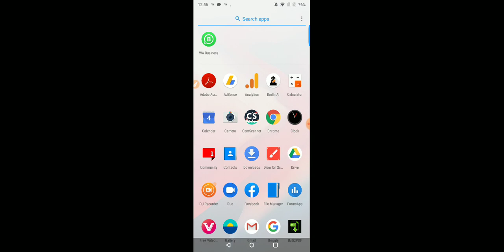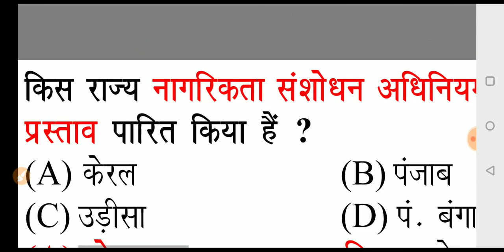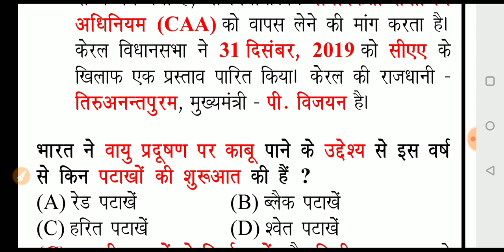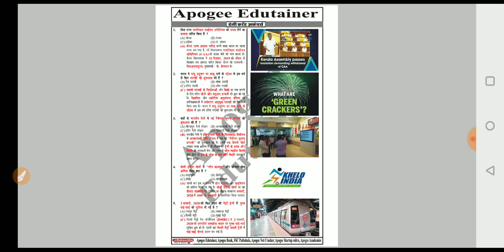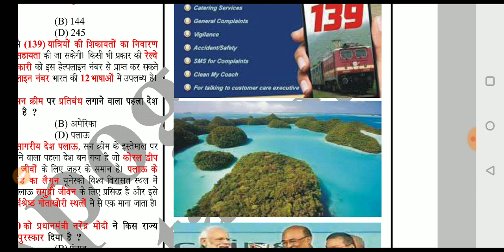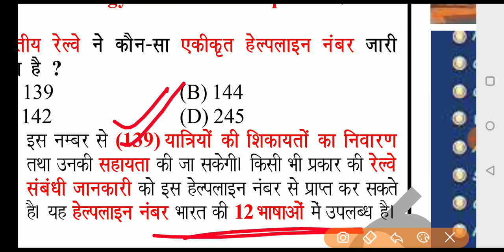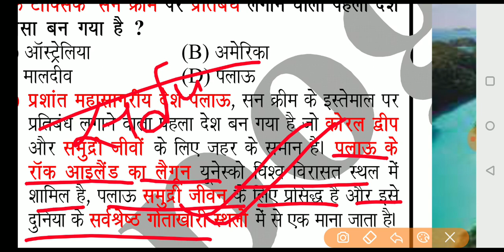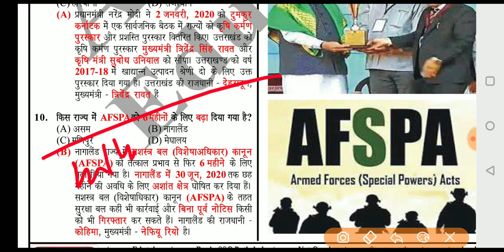जबरदस्त तरीके से करे करंट अफेयर्स।।राजस्थान पुलिस, राजस्थान पटवारी,SSC,Bank Exam। Daily PDF 4/1/20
यहां से करंट अफेयर्स का फ़्री पीडीएफ daily प्राप्त करें।।।